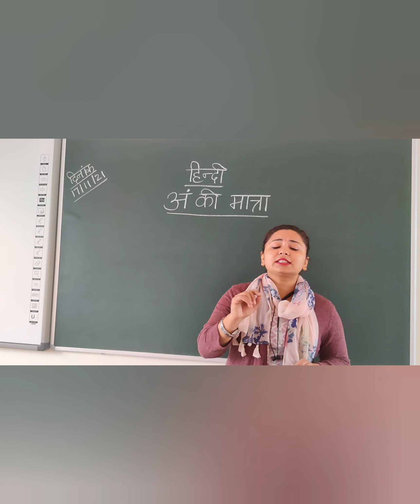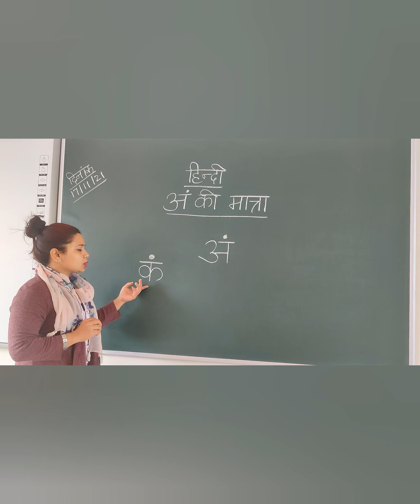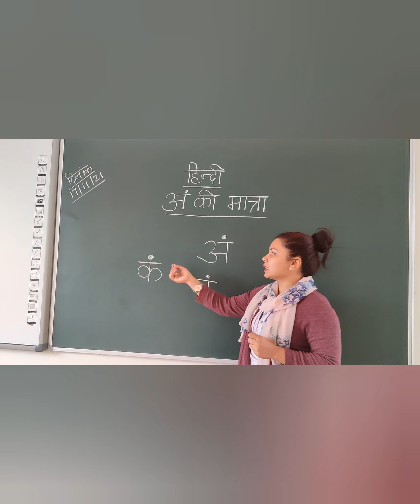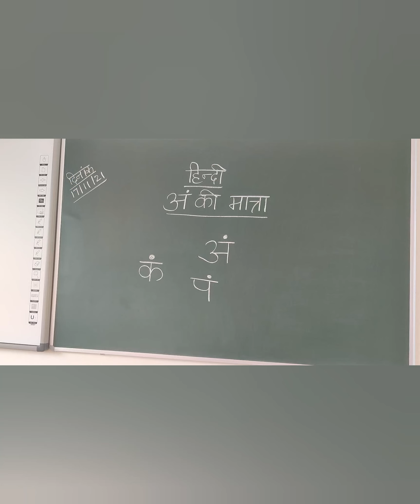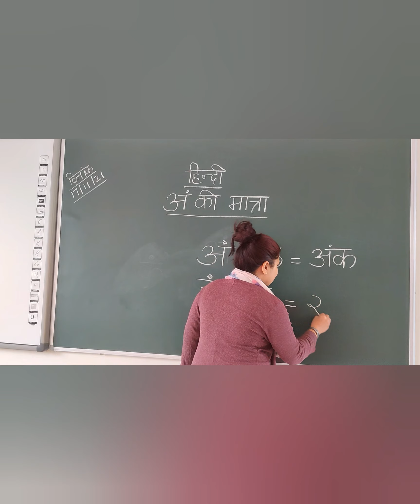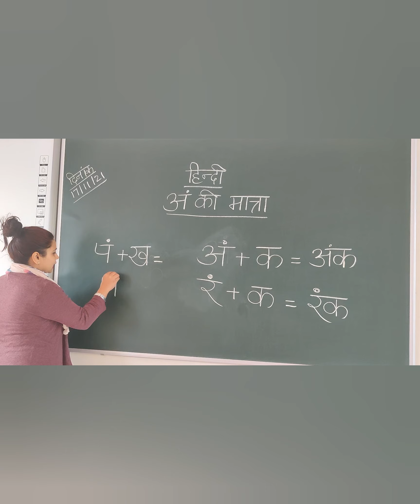UKG A Hindi 17 Nov 21